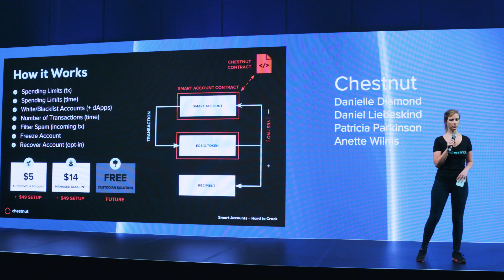Team Spotlight: Chestnut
EOS Global Hackathon's second prize was awarded to Chestnut, a smart bank account project designed to help protect funds from cyber criminals.

Important Note: All material is provided subject to this important notice and you must familiarize yourself with its terms. The notice contains important information, limitations and restrictions relating to our software, publications, trademarks, third-party resources and forward-looking statements. By accessing any of our material, you accept and agree to the terms of the notice